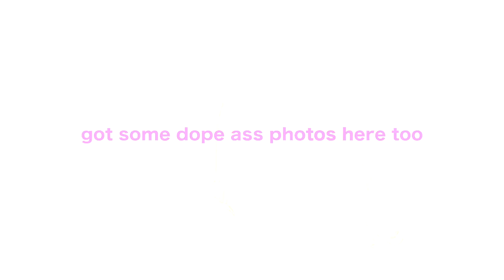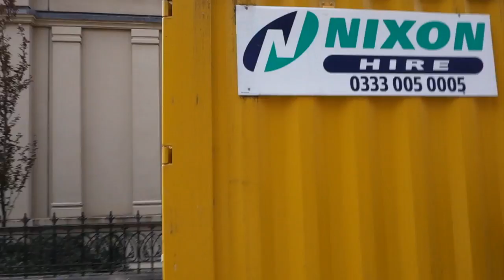PHOTOGRAPHING HOT CHICKS | VLOG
The gear I use for filming & photography. I get a little royalty from Amazon if you purchase something using one of these links, so, go crazy with the purchases!

Voltrox Monitor
Sony RX100
Sony A7S
Wide Lens
More Expensive Wide Lens
Sigma 17-70mm Lens
Canon 50mm F1.8 Lens
Gorilla Pod
Shoulder Rig
Rode Mic